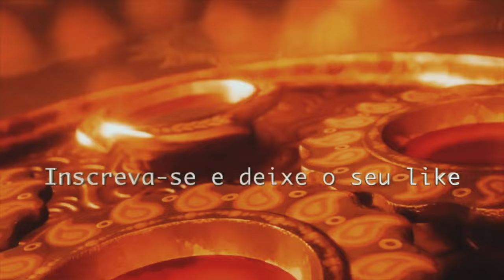CIGANA SULAMITA PREVISÕES, DONALD TRUMP VAI AJUDAR O BRASIL VOLTAR A SUBIR, BOLSONARO EM 2026? 🇧🇷🙏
Cigana Sulamita (agende sua consulta)🙏